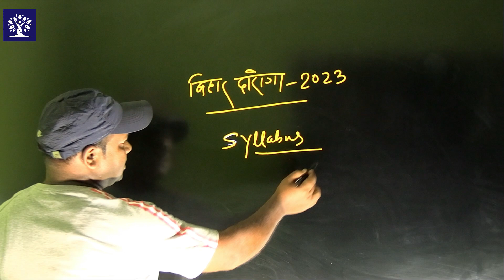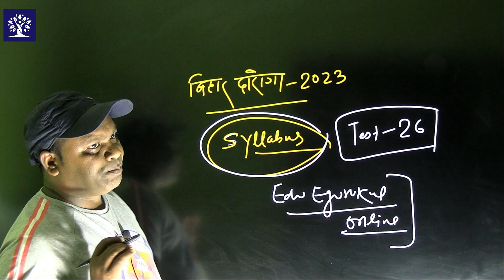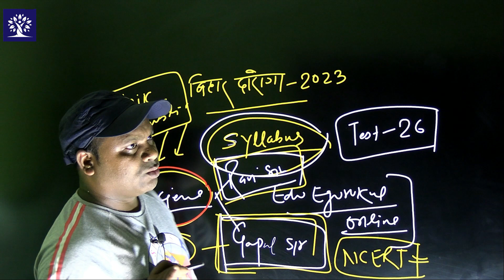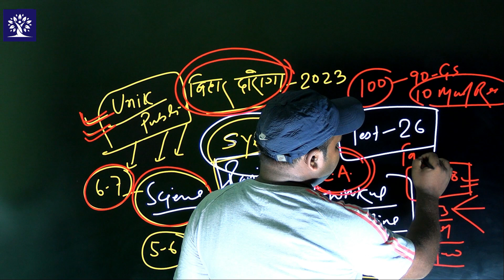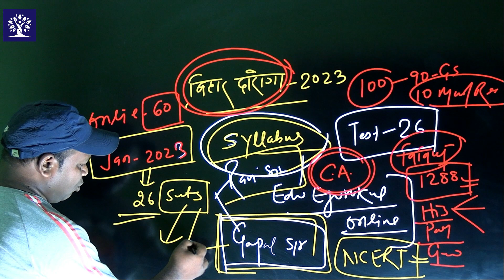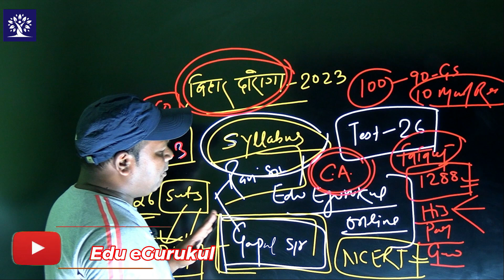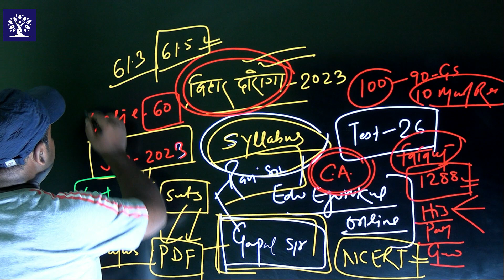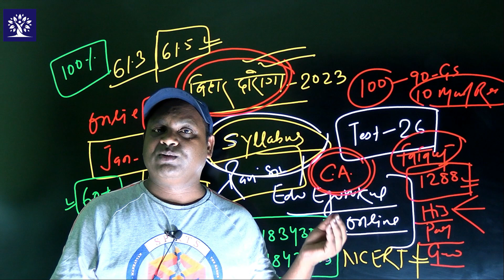जून माह में बिहार दारोगा (SI) New Notification इस बार बड़े बदलाव हो सकती हैं?